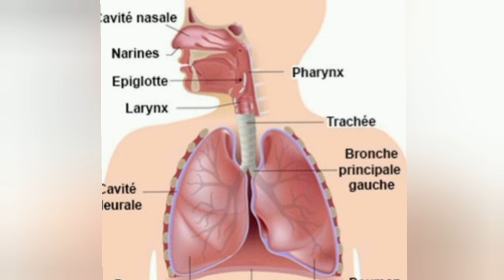Tout ce que vous devez savoir avant la première plongée de votre vie !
Explications et conseils pour les personnes voulant essayer la plongée. guide de survie pour un baptême de plongée.
tuto plongeurs débutants.